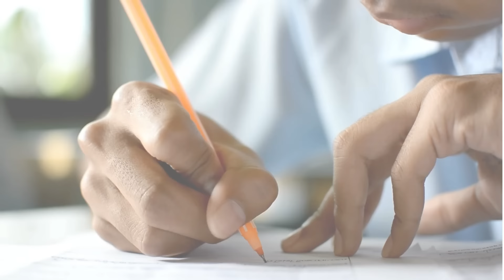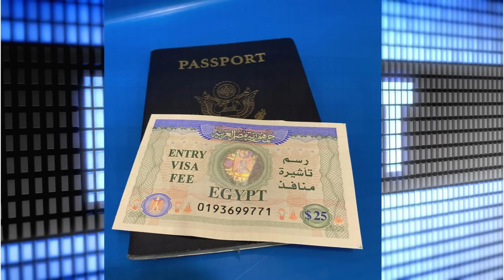Deg Deg: Weeraro Xoogan oo laga digay Muqdisho & DF oo jawaab culus u diray Mareykanka kadib...